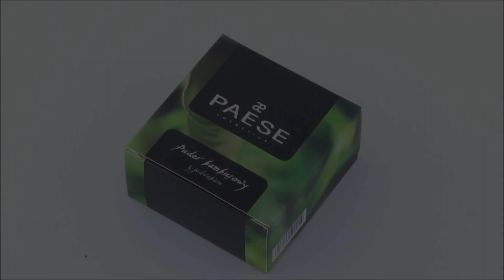PAESE Puder bambusowy z jedwabiem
Puder bambusowy z jedwabiem marki PAESE. Dedykowany do cery tłustej, mieszanej, z nadprodukcją sebum. Zapewnia najwyższy stopień długotrwałego zmatowienia. Stosowany jako naturalny puder sypki, w celu zmatowienia, wygładzenia i nadania skórze delikatnej poświaty, bez jednoczesnego efektu kryjącego. Puder bambusowy zawiera ponad 90% krzemionki, która silnie absorbuje sebum oraz wilgoć. Działa antybakteryjnie, łagodząco, wspomaga gojenie i reguluje aktywność gruczołów łojowych. Rozprasza światło, co prowadzi do optycznego zmniejszenia zmarszczek i drobnych defektów skóry oraz daje efekt "soft focus", dlatego jest często stosowany przez fotografów, charakteryzatorów i wizażystów. Puder wzbogacony został luksusowym jedwabiem w proszku, który ma właściwości nawilżające oraz nadaje cerze delikatny blask, zmiękczając rysy skóry oraz zmniejszając widoczność zmarszczek. Puder bambusowy ma postać białego, lekkiego i puszystego pyłku, który aplikowany na skórę daje transparentne wykończenie, bez efektu białej skóry. Nie powoduje zatykania porów. Stanowi roślinną alternatywę dla pudrów mineralnych. Bez parabenów, bez talku. Skład produktu został wzbogacony przyjemną kompozycją zapachową. Całość umieszczona w eleganckim słoiczku, wyposażonym w kratkę dozującą.